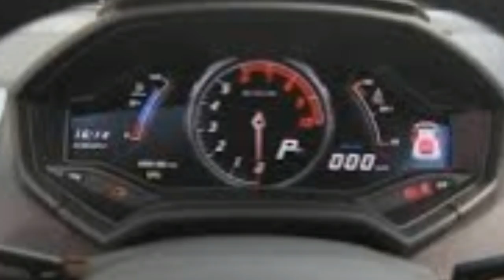Here's Why The 2018 Lamborghini Huracan Performante Is The BEST Car Under $1,000,000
Vehicle Virgins seeks to provide the most informative, relatable, funny automotive videos and reviews every day of the week.